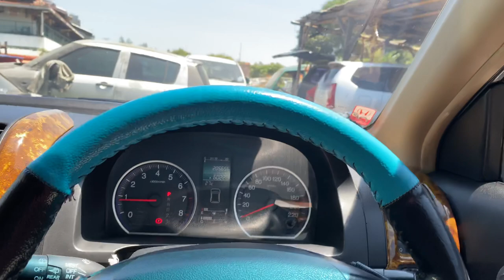DAY59 TRANSFORMASI DAIHATSU ESPASS JADI VW COMBIE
Oke gais ini adalah hari ke 59 project vw kita sdh sampai di pengecatan warna dasar ditunggu upload kita selanjut nya dan dukung terus Chanel kecil kami ya gais...
Salam modifikasi Indonesia !

Jika ada masukan silahkan komentar di bawah ya Terimakasih !!!